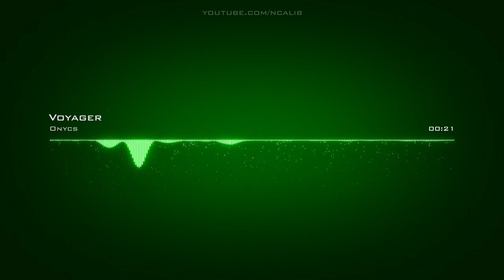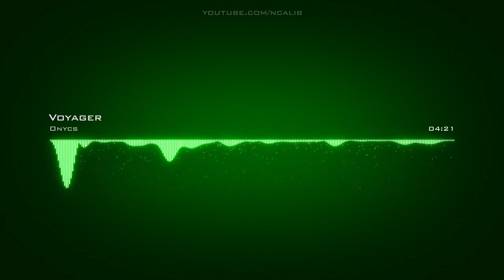𝙑𝙤𝙮𝙖𝙜𝙚𝙧 𝙊𝙣𝙮𝙘𝙨 𝘾𝙧𝙚𝙖𝙩𝙞𝙫𝙚 𝘾𝙤𝙢𝙢𝙤𝙣𝙨 𝘼𝙩𝙩𝙧𝙞𝙗𝙪𝙩𝙞𝙤𝙣 𝙇𝙞𝙘𝙚𝙣𝙨𝙚 (𝙍𝙚𝙪𝙨𝙚 𝘼𝙡𝙡𝙤𝙬𝙚𝙙)